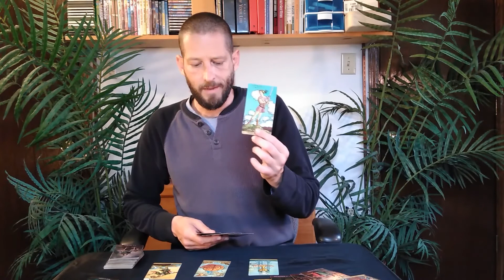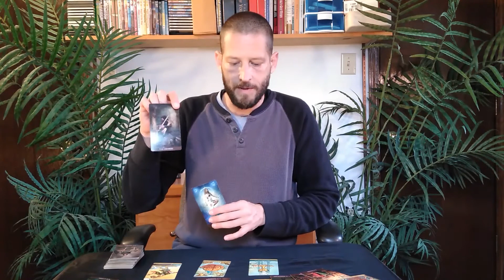LEO - Tarot Love Reading - June 2020 Love Story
This tarot love reading is for Leo, Sun, Moon, Rising, and Venus signs, and is for June 2020.

This is a general reading and may not resonate with every Leo.  If this love reading doesn't resonate with you, please check your Moon, Rising, and Venus sign videos.

All tarot readings on this channel are FREE general love readings.

Channel Schedule:
Monday - Air Signs (Libra, Gemini, Aquarius)
Tuesday - Fire Signs (Aires, Leo, Sagittarius)
Wednesday - Earth Signs (Virgo, Taurus, Capricorn)
Thursday - Water Signs (Cancer, Pisces, Scorpio)